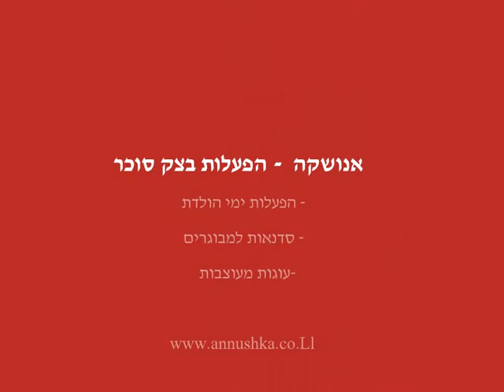How to do Ladybug fondant cupcake - ladybug fondant tutorial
הדרכה מצולמת לעיצוב קאפקייק בצורת חיפושית

אנושקה - הפעלות וסדנאות בצק סוכר לילדים ולמבוגרים:
* הפעלות ימי הולדת
* סדנאות מקצועיות
* עוגות ודמויות מעוצבות

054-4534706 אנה